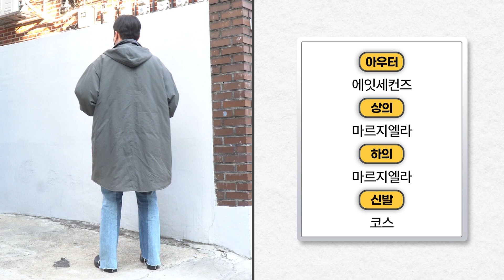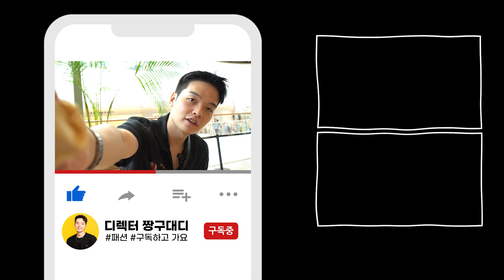패션 회사 직원들은 어떻게 입고 출근할까? 😎 【직원하울】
📌타임라인
00:00 패션회사 직원 출근룩!
00:21 첫번째 직원 출근룩
          아우터 - 메종미네드
          상의 - 마르지엘라
          하의 - 페이탈리즘
          신발 - 조셉트
          가방 - 애드오프

03:30 두번째 직원 출근룩
          아우터 - 에잇세컨즈
          상의 - 마르지엘라
          하의 - 마르지엘라
          신발 - 코스

06:23 세번째 직원 출근룩
          아우터 - 앤더슨벨
          상의 - 타이온
          하의 - 노운
          신발 - 스테판 쿡
          가방 - 포터

08:07 네번째 직원 출근룩
          셔츠 - 스투시
          상의 - 스투시x꼼데가르송
          하의 - 스투시x노운
          신발 - 슈프림 에어포스1
          가방 - ETCE

11:10 짱구대디 출근룩
          아우터 - RECTO
          터틀넥 - 보세
          하의 - ETCE
          신발 - 아크네 스튜디오

12:03 2편에서 계속